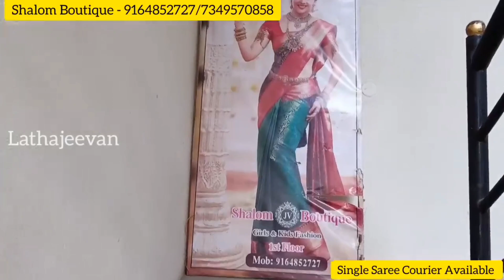Bangalore Wholesale Sarees | Narayanpet Sarees | Exclusive Khadi Cotton Sarees | Courier Available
Bangalore Wholesale Sarees | Narayanpet Sarees | Exclusive Khadi Cotton Sarees | Single Saree Courier Available

Shop Address:
Shalom Boutique
Mahalakshmi Complex
No33/92, Doddadunnasandra Cross
Chikkatirupathi Road, Hosakote Taluk
Bangalore - 560067